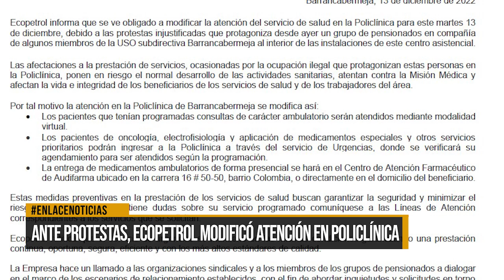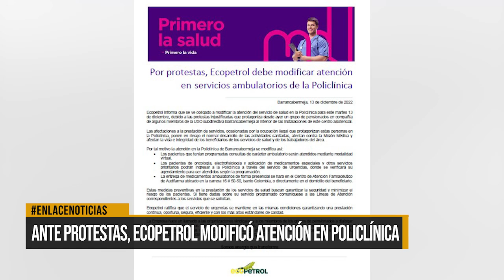Ante protestas Ecopetrol modifico atención en Policlínica